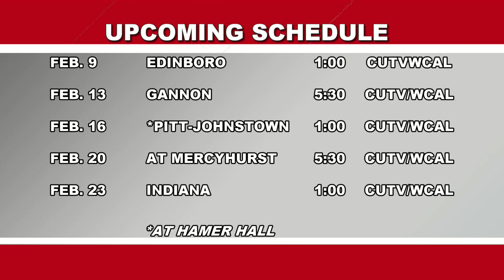Jess Strom Show 2-6-19